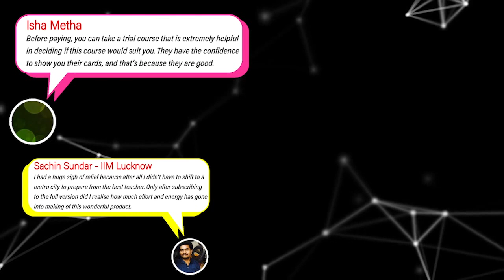How to Maximize your Quant Score? | New Pattern | CAT 2020 | 2IIM Online CAT Preparation